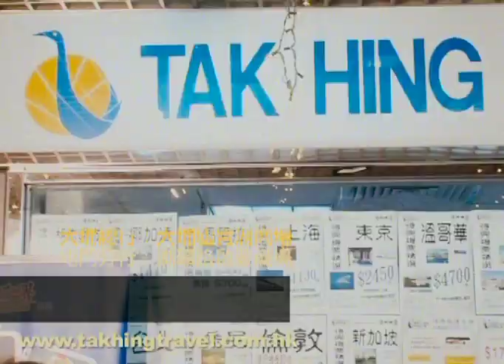得興旅運有限公司 Tak HIng Services Co., LTD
由「WoW Production」製作的一套十秒廣告片，於「宣傳易」時段播放。